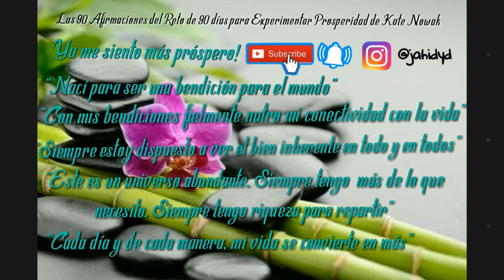Día 90 Reto de 90 días para Experimentar Prosperidad de Kate Nowak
Agradecida por llegar a este día 90, que el Universo materialice en el plano de las formas los anhelos de tu corazón, en Orden Divino y en Armonía Perfecta. No es el final es el comienzo de una hermosa experiencia individual que a su vez es colectiva. Un abrazo inmenso.